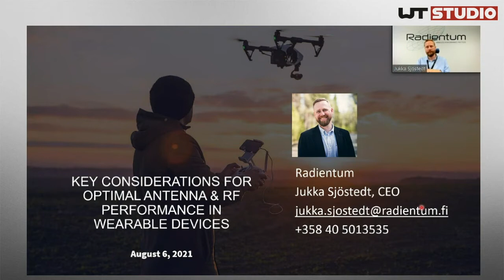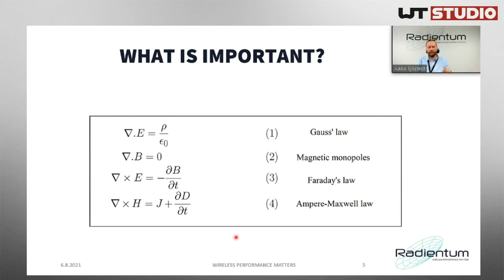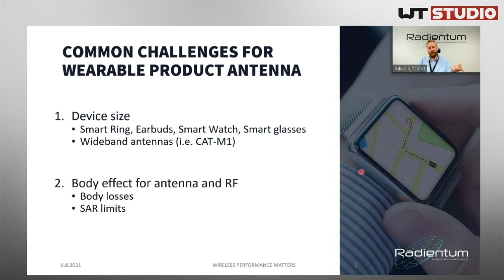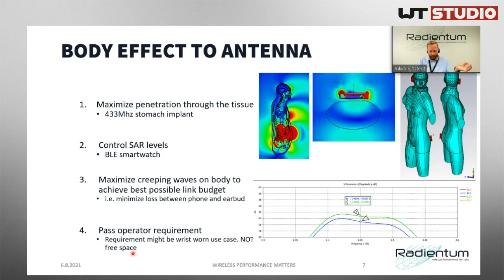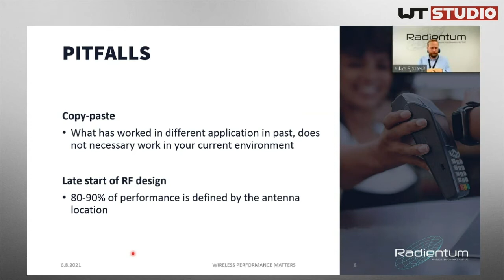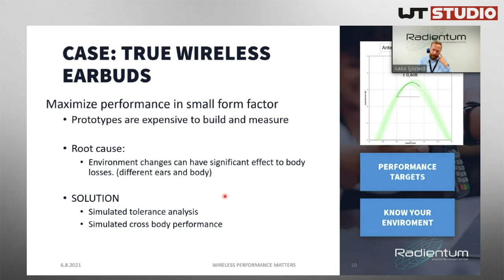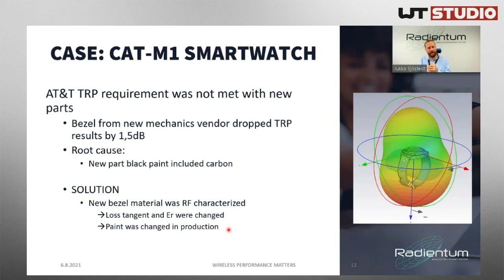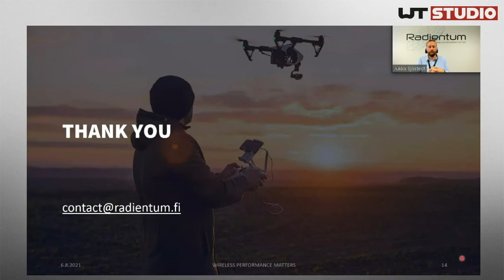Key Considerations for Optimal Wireless Performance in Wearable Devices -Wearable Technology US 2021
Radientum was invited to the Wearable Technologies Conference US 2021 to share our insights about antenna and RF performance in wearable devices.

In this presentation, our CEO Jukka Sjöstedt will talk about the "key considerations for optimal antenna &RF performance in wearable devices".

If you're interested in developing wearable products or have any further questions on this topic, feel free to get in touch with us at or reserve a time to talk to our engineers

Radientum is a Finnish engineering company, specializing in RF and antenna design, with many successful projects in small form factor devices and industrial harsh environments. We help IoT companies to avoid bad wireless performance products, save costs on antenna components when possible and improve communication range/quality at the same time.